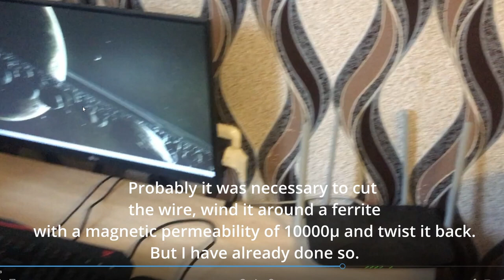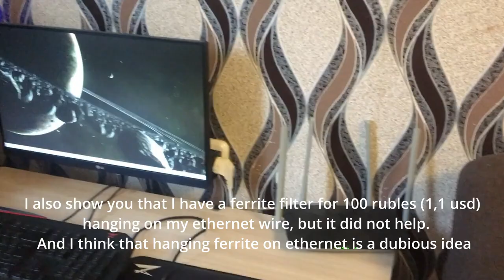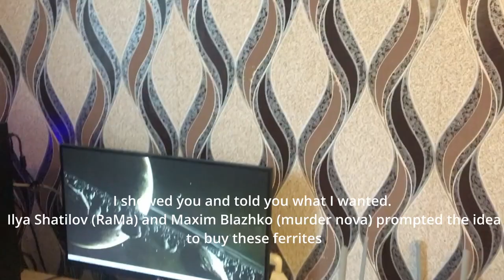мини фикс инпут лага mini fix input lag компьютера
766 views  Jul 9, 2023
with the help of @rama8468 and @murdernova5460

электрический инпутлаг playstation electronics
игры не плавные задержка мыши курсора мыши плавающая мышка лагают игры при повороте камеры, герцовка монитора инпут лаг в играх
delay mouse on mud icy mouse feel while panning moving camera in games stutter